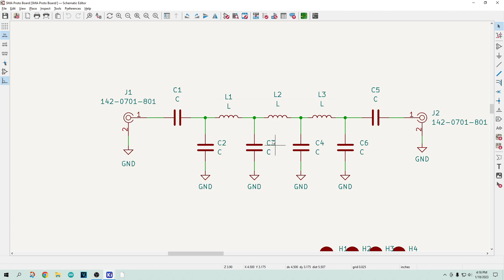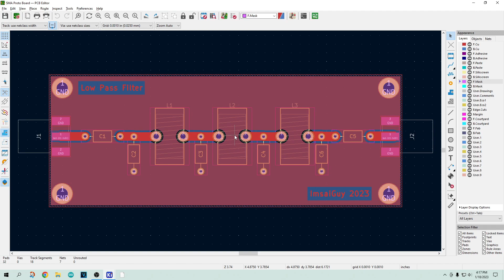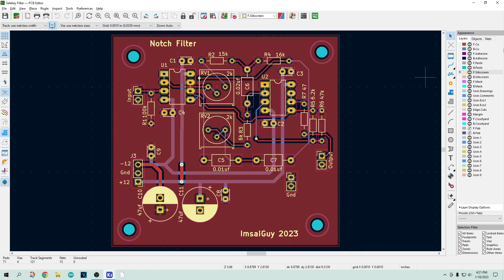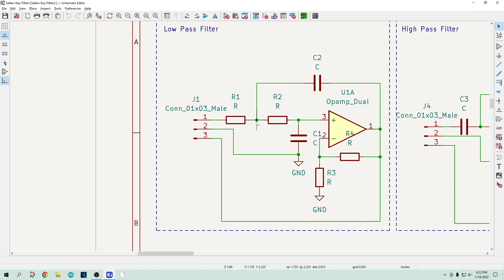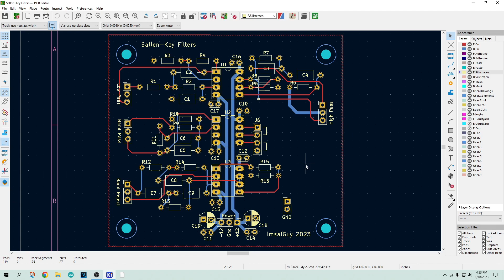#1408 Analog Filter PC Boards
Episode 1408
I'm laying out some boards to use in videos